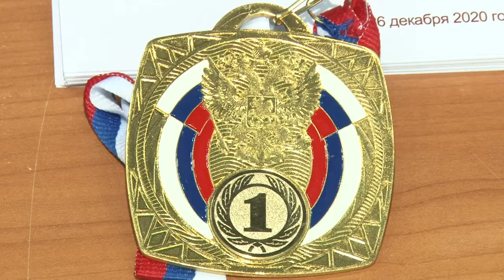Предновогодний турнир по боксу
В Одинцове провели ежегодный предновогодний турнир по боксу в честь пятикратной олимпийской чемпионки, героя России Ларисы Лазутиной.  На ринг вышли около двухсот спортсменов из разных городов Московской области. Смотрите наш репортаж.